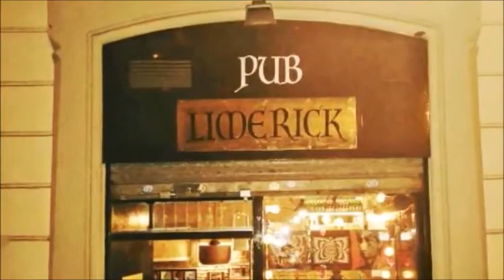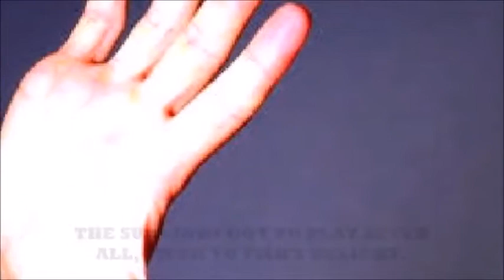It remains insane (The Sunkings )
A documentary about The Sunkings made by Pirate Radio Flash.

The Sunkings were a Rock n Roll duo that were based in Barcelona during 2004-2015. Their raucous style of Rock and Roll and unique act could only be another urban myth. Unless you watch this short film. Enjoy. PRF

Starring McFilthy and McNasty.

P1R4TE R4D10 FL4SH PR0DUCT10N5 2017